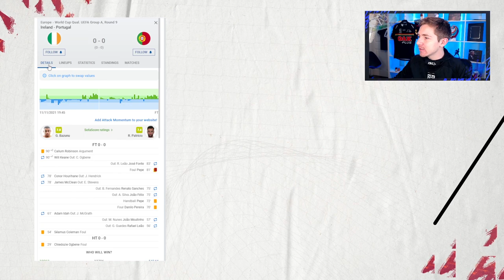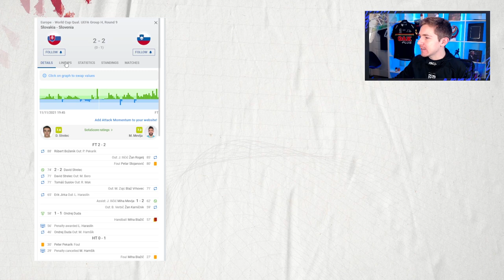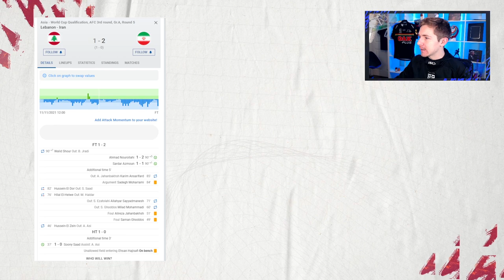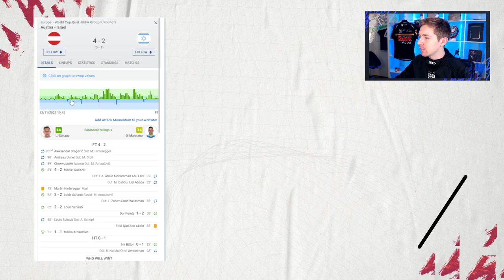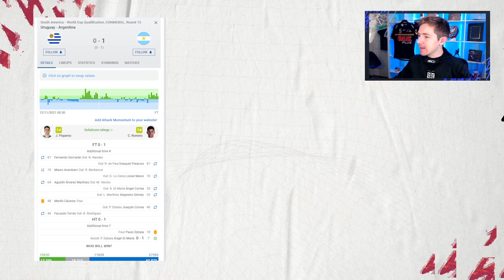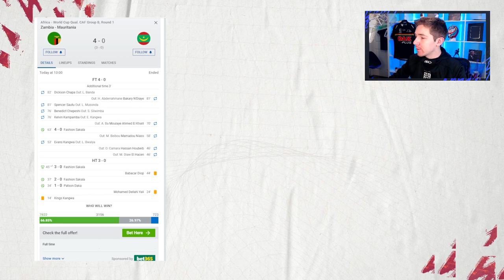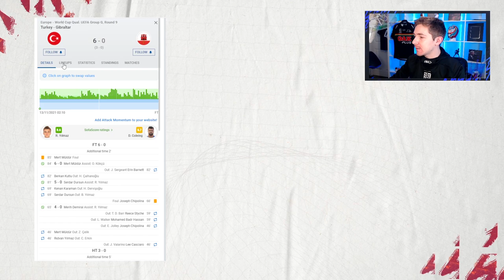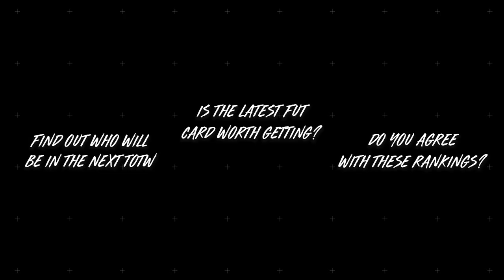FIFA 22 TOTW 9 PREDICTIONS / SUGGESTIONS | TOTW 9 PREDICTION FIFA 22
00:00 TOTW 9 FIFA 22
03:25 Who from Germany?
06:45 IF Kane or Record Breaker Kane?
11:30 IF MBAPPE CONFIRMED!
11:45 Full TOTW 9 Prediction Tomorrow!

Welcome to the KieronSFF channel, I hope you like the content I produce, if you do leaving a like rating would be really appreciated, as would a subscription! Leave a comment on any video and I'll do my best to respond! This video account regulary posts FIFA 22 Videos which include; Player Reviews, The 'Best Players on Fifa' Series, TOTW Predictions, Pack Openings, Player Rankings, Cheap SBC Solutions / Methods, FUT Gameplay and Objective Help.